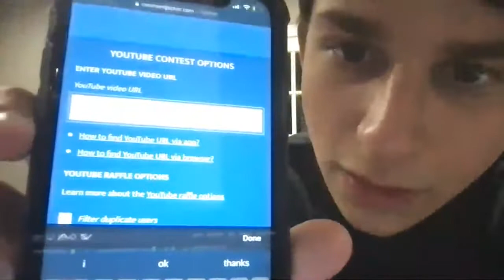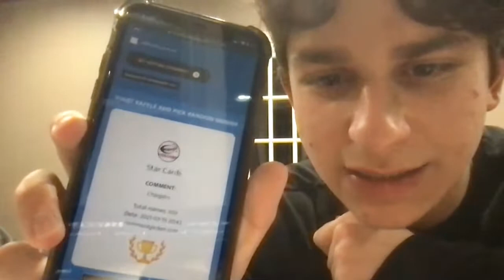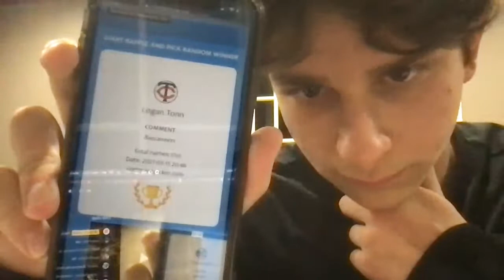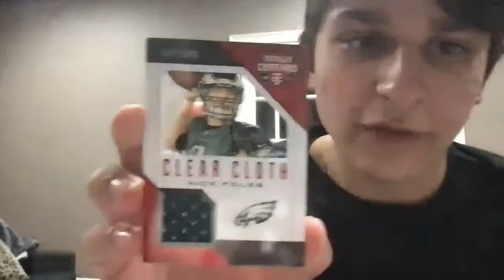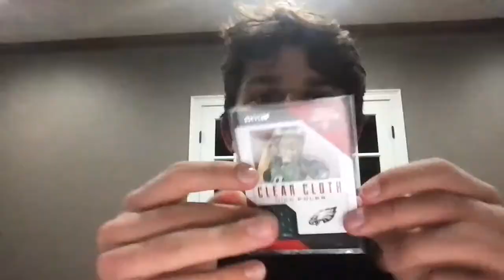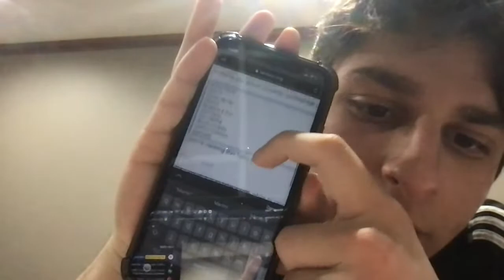Giveaway Winner, Talking Sports Cards & Retail Hunting! | Episode 4